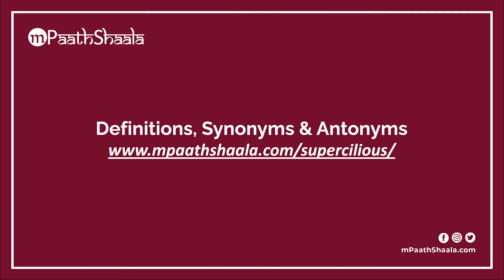supercilious | Pronunciation in English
Learn how to say "supercilious" with mPaathShaala free pronunciation tutorials.